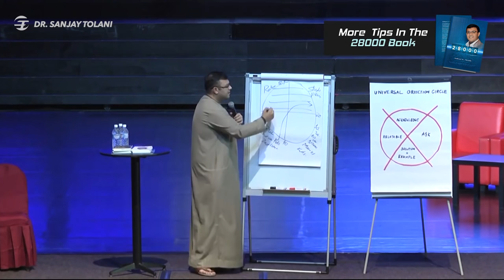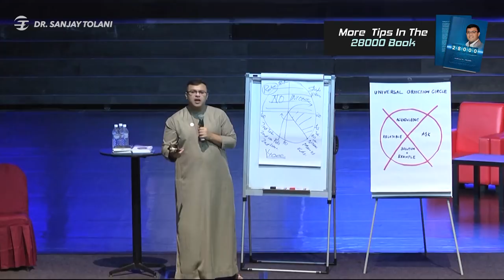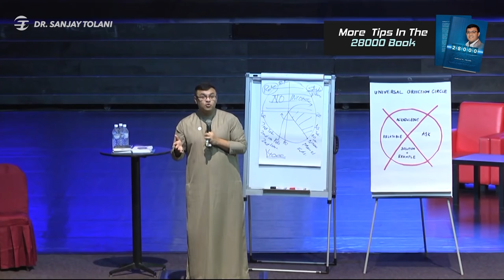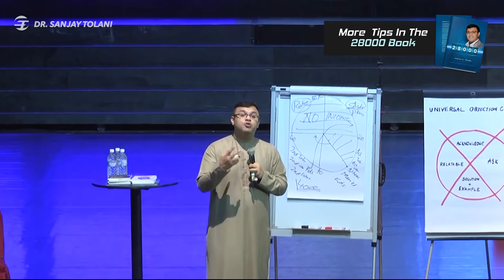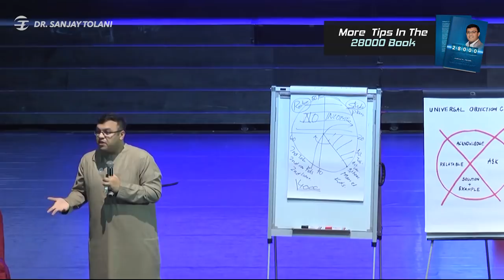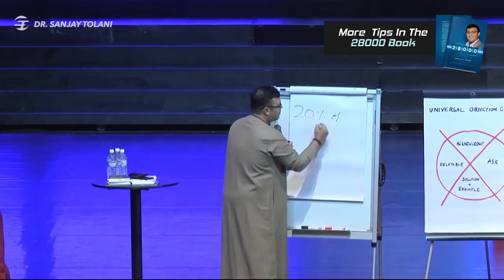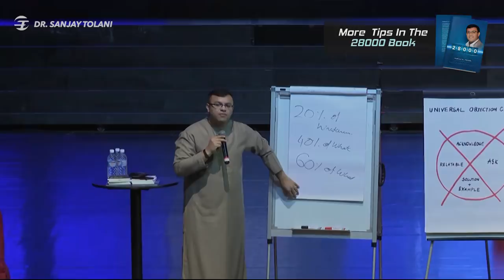28000 Presentation Live + Income Protection | Financial Planning Presentation | Dr Sanjay Tolani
Hey guys, this "28 000 Book - Make Every Day Count" promises practical & comprehensive guidance for financial planning. We all have 28 000 days to live, and this book guides you through your entire life process.

Here is one of the recording from Final Sprint 2018 which covers my famous 28000 presentation which I have been using for more than a decade and also a presentation on income protection.

Do you find these kind of videos useful to you?